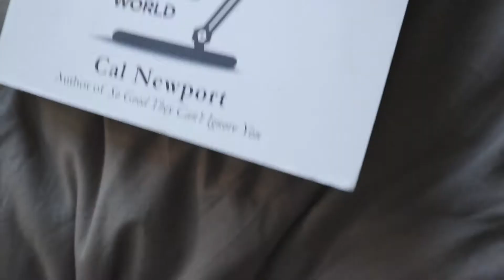my 7am morning routine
Welcome to my 7am morning routine :)